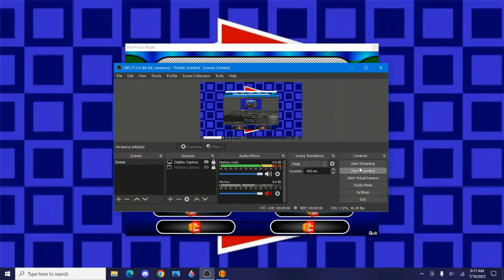BigJon's The Price Is Right Season 37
@JonesDylan874 is back for a game of the season 37 version of BigJon's TPIR! Will there be any BIG wins in this game? Watch to find out!